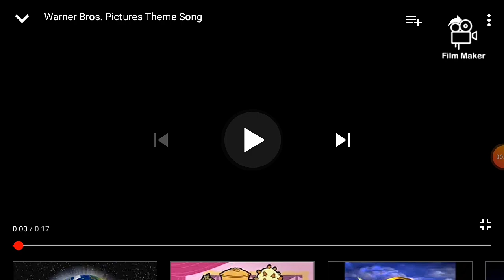DC logo and warner bros logo